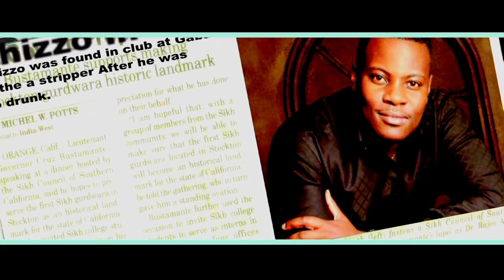chizzo Abalekanyi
Chizzos new video Abalekanyi short in birmingham by gento and henry of svs and edited by gento of jupiter pictures.